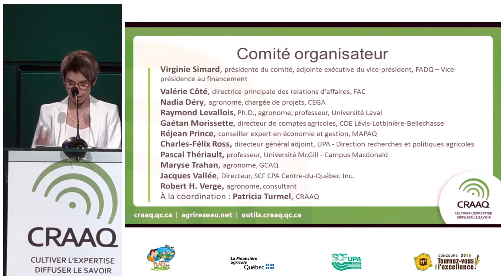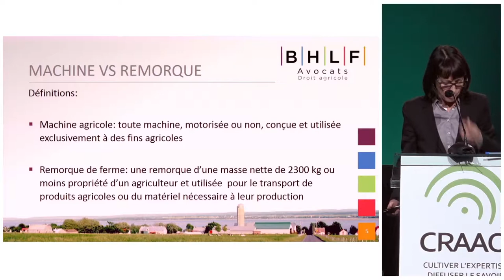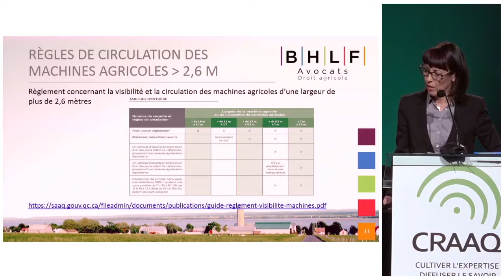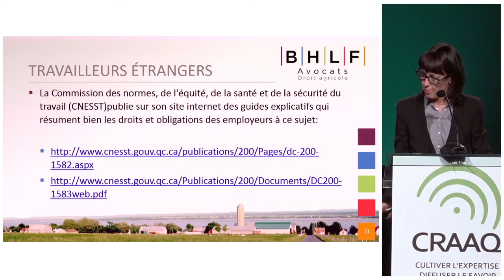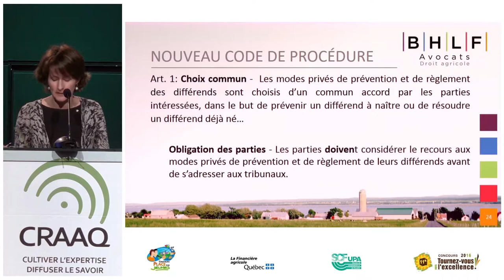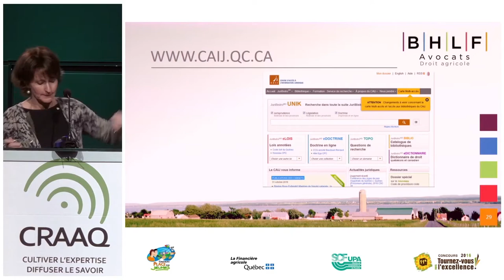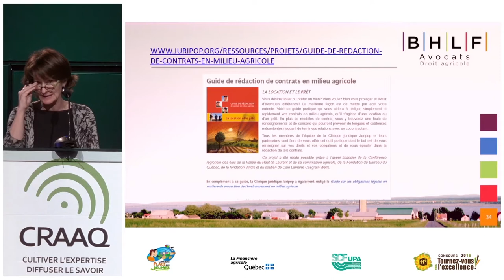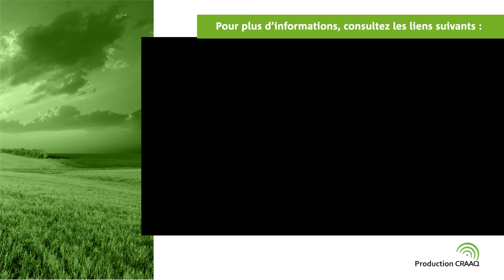Labyrinthe juridique des entreprises agricoles - Réponses et références utiles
Cette conférence a été présentée dans le cadre du Colloque Gestion, en novembre 2016, par Me Johanne Brodeur, Ad. E., directrice des affaires juridiques de l'union des producteurs agricoles, et Me Marie-Andrée Hotte, avocate, direction des affaires juridiques de l'Union des producteurs agricoles.  L’environnement juridique des entreprises agricoles au Québec est un labyrinthe. Pour mieux s'y retrouver, Me Brodeur et Me Hotte abordent différents thèmes du droit agricole : sécurité routière, construction, syndicalisation des travailleurs, travailleurs étrangers et Code de procédure civile. Diverses références concluent la conférence, et leur consultation répondra assurément à certaines interrogations : Comment trouver un avocat gratuitement? Comment trouver de l'information juridique rapidement? Comment diminuer les coûts en matière juridique? En une demi-heure, ce tour d'horizon est d'un grand secours pour mieux comprendre les multiples nuances législatives reliées aux activités agricoles.